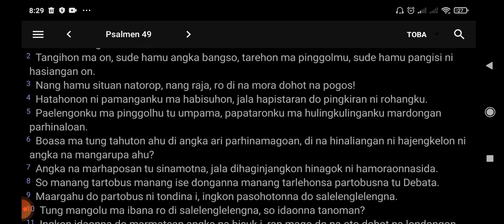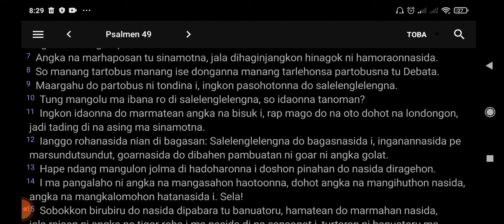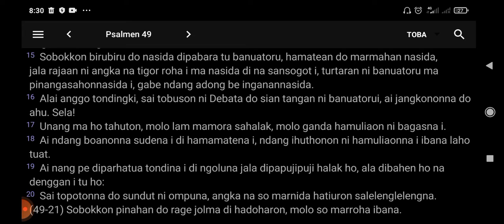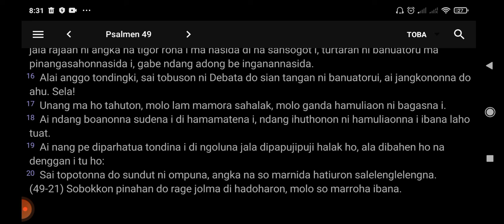Bibel Toba - Psalmen b. 49